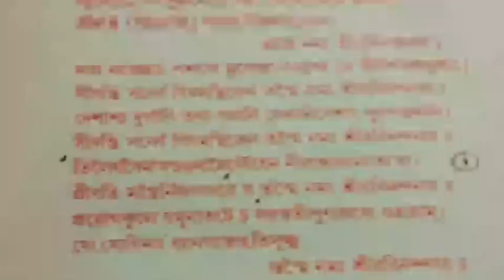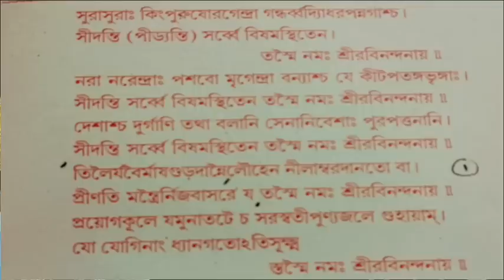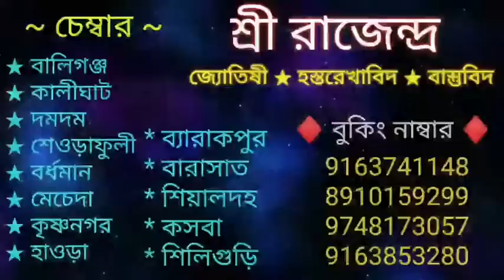নবরাত্রি যুক্ত শনিবারে একবার শ্রবন করলে | বড়বাবা দুহাত ভরে দেবেন | shanidev stotra mantra bengali